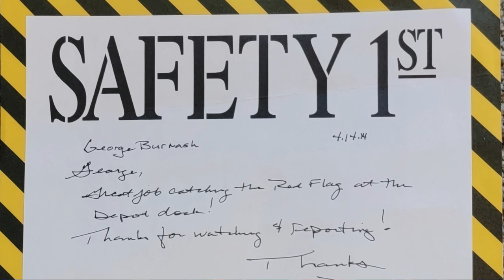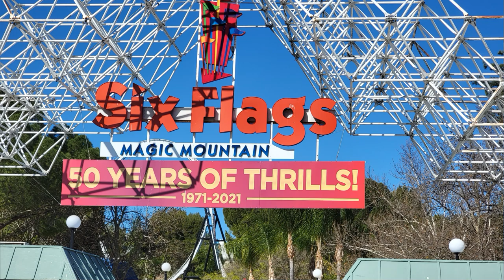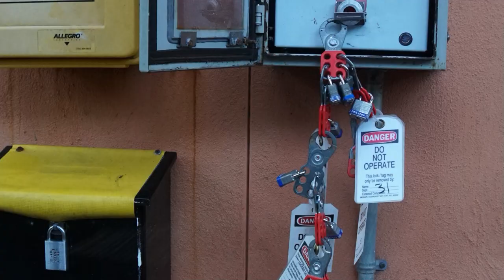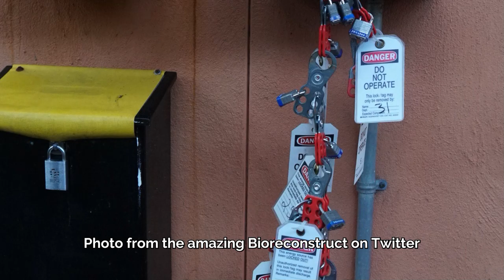Are Theme Parks Safe? What Do They Do to Keep You Safe? - Confessions of a Theme Park Worker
There have been a few high profile accidents at theme parks recently: train derailments, accidents, mechanical failures- and lots of people saying parks aren't safe and they would never go on the rides.  is that true? Are parks dangerous?  What do they do to keep you safe?

Panasonic Lumix ZS70 digital camera